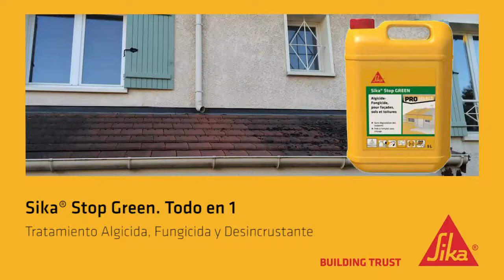Cómo usar un tratamiento algicida, fungicida y desincrustante · LEROY MERLIN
Descubre cómo usar un tratamiento algicida, fungicida y desincrustante